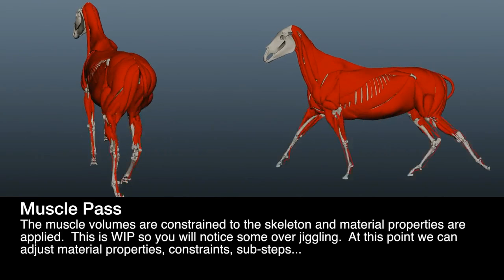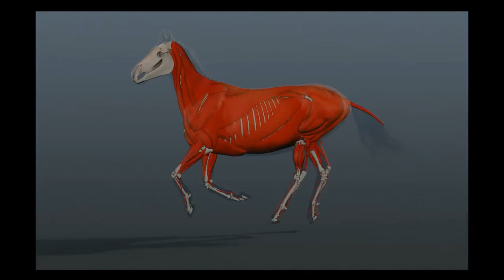CGI & VFX Demos: "Horse R&D Project - A Breakdown" - by Lonnie Kraatz | TheCGBros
Check out this cool Demo of Full realistic muscle volume and skin solves for a horse...An R&D project by group including James Jacobs, Tyson Brochu, Crawford Doran, Paulo Welter, Sara Hansen, Colin Ebbeson, Tristan Rettich and Lonnie Kraatz.

A special thanks to John Hutchinson, Julia Molnar, Renate Weller and Thilo Pfau in helping us with a spectacular horse skeleton from ct data.

Lonnie Kraatz is currently Senior Creature TD Ziva Dynamics